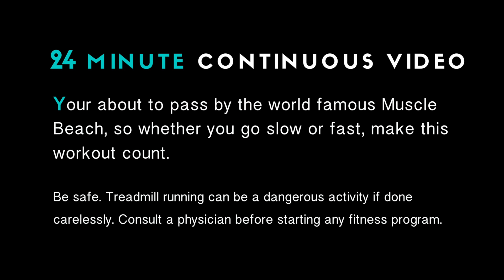Venice Beach Virtual Run: Santa Monica Beach Virtual Run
This scenic treadmill video will take you on a virtual run from Santa Monica Beach to Venice Beach.  It's a gorgeous morning and there are plenty of interesting people and sites to see along this scenic beach pathway.  When your done or the maybe the laid back California vibe will lead to a post workout mimosa.